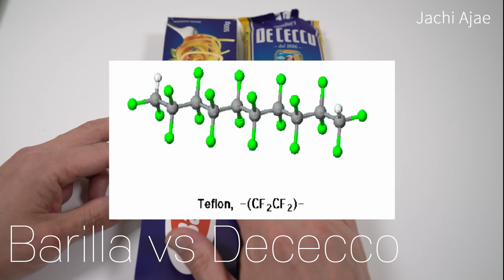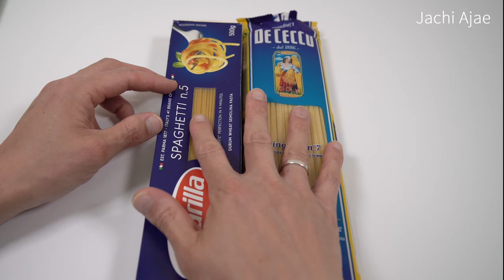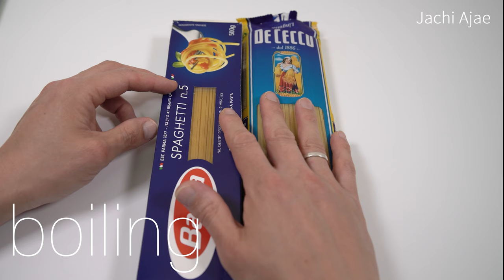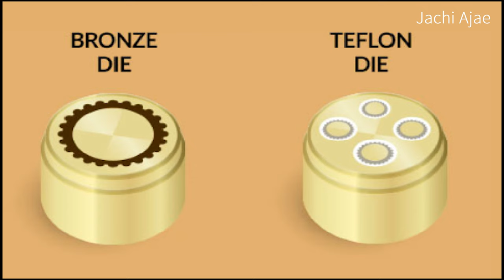파스타에는 2가지종류가있다???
파스타를 제조과정은 대략적으로  반죽을 만들어서  압착형태로 면을 뽑아내게됩니다. 이때 사출되는 틀의 종류에따라 테프론방식과 브론즈방식으로 나누어지게됩니다.
파스타의 제조공정에따라 각각의 특성이 있어요.
그특성을 알고 소스, 삶는법까지 알려드립니다.

추천칼 요리경력 1~5년정도
미소노ux10
사카이타카유키 그랜드쉐프
토지로프로 24

가정용
세키마고로쿠 貝印 KAI 三徳包丁 関孫六 10000CL

자취아재 요리도구
1. 마사히로 혼야끼 27cm
2. 키쿠히데 스지히끼 30cm, 창칼
5. 멘나오시숫돌 아토마 400

촬영기기

편집노트북
 LEGION 5 15ARH R5